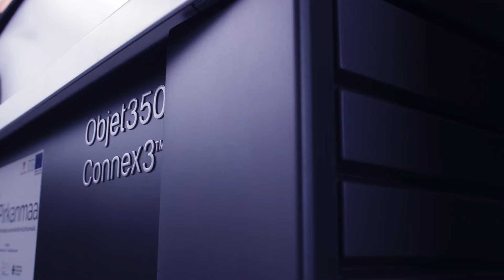3DPirkanmaa, muovien ruiskutus, TAMK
Polyjet muovitulostustekniikkaan perustuva Stratasys Objet350 Connex3 3D-tulostin. Tulostimella voidaan valmistaa muovikappaleita CAD-ohjelman 3D-mallin pohjalta

Tulostimella voi valmistaa malleja yhdestä tai useammasta materiaalista yhtä aikaa. Connex3 pystyy myös sekoittamaan kolmea materiaalityyppiä 46 eri värissä, mikä mahdollistaa mallien valmistamisen ”digitaalisesta materiaalista”. Ohuet fotopolymeerikerrokset levitetään PolyJet-tekniikalla ja kovetetaan UV-valolla. PolyJet-tekniikka mahdollistaa erittäin ohuen pinnan ja tarkat yksityiskohdat, jonka ansiosta vesihuuhtelun jälkeen voidaan käyttää kaikkia tulostusvaihtoehtoja monissa sovelluksissa!

Stratasys Objet 350 Connex3 -järjestelmän tärkeitä etuja:
     -Työtilavuus on 342×342×200 mm.
     - Sekoitetulosteet (valmistettu kolmesta materiaalityypistä), joten se mahdollistaa
       muovin kovuuden vaihtelut kappaleessa sekä ns. liukuvärit
     - Digitaalinen materiaali tiettyjen materiaaliominaisuuksien aikaansaamiseksi
     - Pystyy tulostamaan mallin, jossa on 46 eri väriä
     - Korkea resoluutio, 600 x 600 x 1600 dpi
     - Erittäin tarkka, tulostuspoikkeama on vähäinen
     - Pystyy tulostamaan tarkkoja yksityiskohtia, pintoja ja ohuita kerroksia
     -Tulostaa kerros kerroksella 16 tai 30μ paksuudella
     - Pystyy tulostamaan jopa 0,6 mm paksuisia irtonaisia seinämiä (ja jopa ohuempia
       geometriasta riippuen)
     - Useita materiaalivaihtoehtoja eri ominaisuuksilla, väreissä, läpinäkyvyydellä ja shore A – arvolla .
     - Kovamuovi, kumi/TPE sekä materiaaleja, joilla on bioyhteensopivia ominaisuuksia.

3D-tulostinta voidaan hyödyntää monipuolisesti erilaisiin myynnin, tuotekehityksen, tuotannon ja suunnittelun tarpeisiin. Tulostimella voidaan tulostaa erittäin tarkka mallikappale, joka havainnollistaa valmiin tuotteen muotoa, toimivuutta ja mittasuhteita. Tulostin soveltuu myös valmiiden tuotteiden valmistukseen, koska tulostusmateriaalivaihtoehtoja on useitana.

Laite on toiminnassa TAMKin Openlab:ssa (Kuntokatu 3, Tampere).